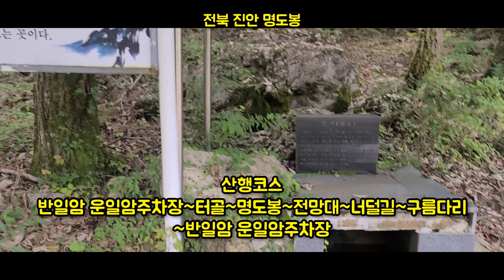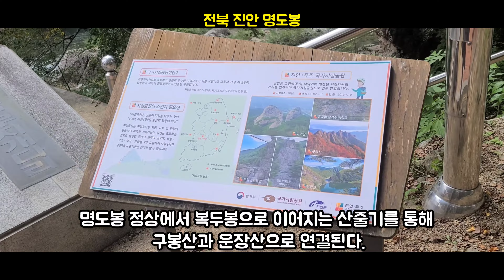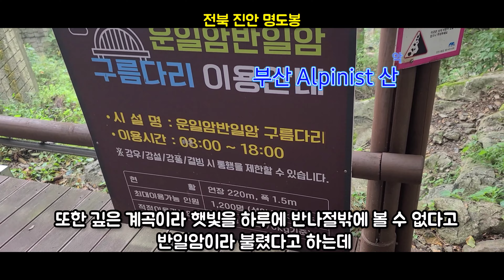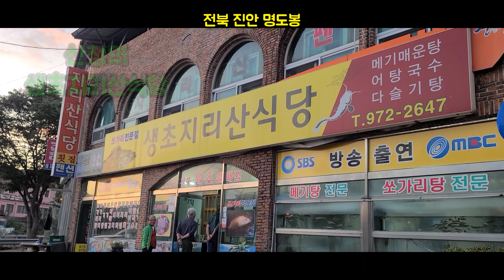전북 진안 명도봉 코스는 짧지만 험난한 산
명도봉은 전북 진안군 주천면 주양리에 걸쳐 있는 바위산이다.
명도봉 정상에서 복두봉으로 이어지는 산줄기를 통해 구봉산과 운장산으로 연결된다.

♣ "운일암/반일암=구름다리" 는 전북 진안군 주천면에 위치하며 주기암 절벽에 옥수청산(玉水靑山) 천지산수가 신묘한 어우러짐으로 절경을 빚어낸 곳이 바로 운일암·반일암이다. 운장산 동북쪽 명덕봉(845.5m)과 명도봉(863m) 사이의 약 5km에 이르는 주자천계곡을 운일암·반일암이라 하는데 깎아지른 절벽에 길이 없어 오로지 하늘과 돌과 나무와 오가는 구름뿐이었다고 운일암이라 하며 또한 깊은 계곡이라 햇빛을 하루에 반나절밖에 볼 수 없다고 반일암이라 불렸다고 하는데  운일암 반일암 끼고 흐르는 주자천 계곡위로 명도봉과 명덕봉을 잇는 길이 220m, 폭 1.5m 의구름다리가 개통 되었다.
명덕봉과 명도봉을 잇는 운일암반일암 구름다리는 운일암반일암의 천혜의 자연을 한눈에 볼 수 있으며 높은 위치에서의 아찔한 스릴감을 느낌과 동시에 무지개다리도 한눈에 볼 수 있어 관광객들에게 많은 인기를 받을 것으로 보고 있다.
구름다리 운영 시간은 7월과 8월은 오전 8시부터 오후 7시까지 무휴로 운영하며 기상악화 시(강우, 강설, 강풍 등)에는 출입이 제한된다.
또한 구름다리에는 자동차단기 및 CCTV가 양쪽에 설치되어 있으며 구름다리 개통으로 방문객들이 많아질 것을 예상해 기존 주차장을 정비하고 임시주차장을 추가 조성해 주차장 총 6개소 약 1,200대의 주차공간을 마련하는 등 이용객 편의 증진에도 힘을 썼다고 한다.
구름다리 개통과 함께 운일암반일암이 마이산과 구봉산, 용담호를 연계하는 진안군 사계절 휴양관광 1번지로서 새로운 시작으로 성공시대를 열어가는 미래 진안에 크게 이바지할 것으로 기대된다.
한편, 운일암반일암은 빼어난 경관의 계곡을 자랑하고 있으며 구름다리를 비롯해 무지개다리, 국민여가 캠핑장을 보유하고 있어 관광지로서 많은 사랑을 받고 있다.

http:pa3043.modoo.at
대표 박성원